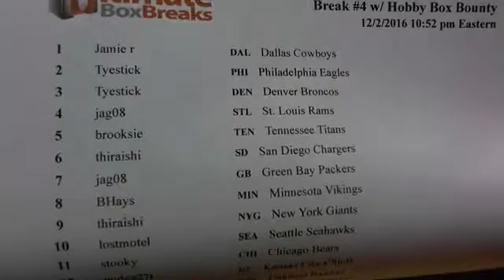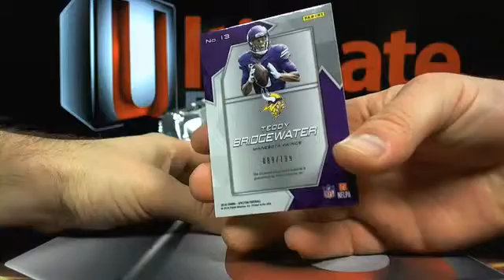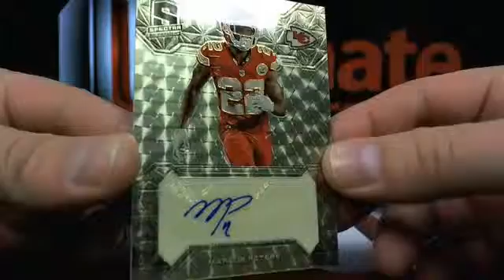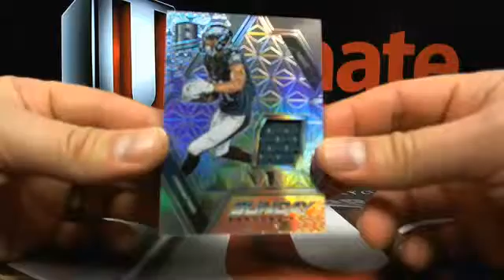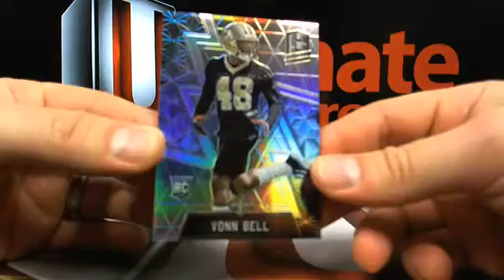UltimateBoxBreaks.com: 2016 Spectra Football Box Break #4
UltimateBoxBreaks.com: 2016 Spectra Football Box Break #4 - Captured Live on Ustream